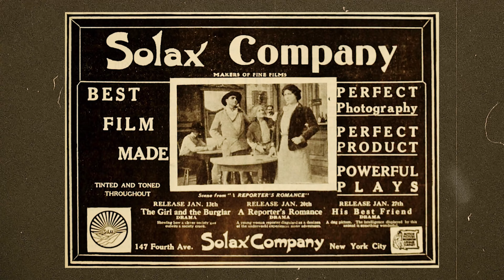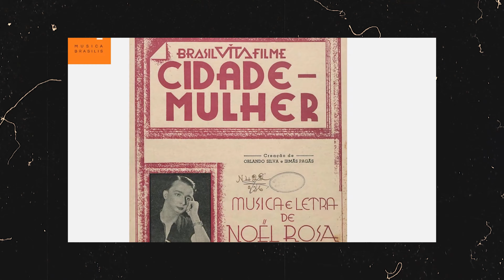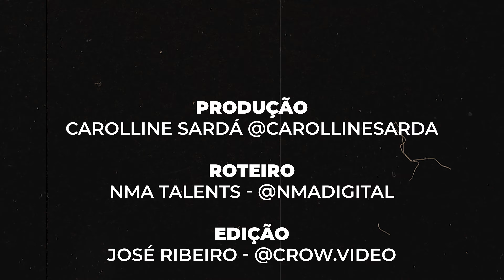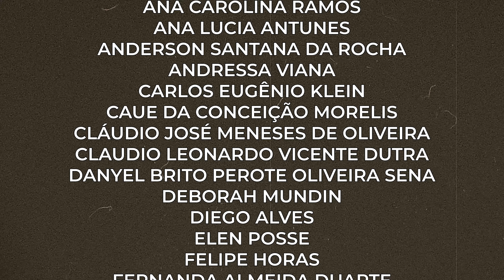LUZ, CÂMERA, AÇÃO: QUEM SÃO AS MULHERES NA DIREÇÃO CINEMATROGRÁFICA?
Neste vídeo, contarei resumidamente a trajetória das mulheres na direção cinematográfica.

apoia.se/carollinesarda